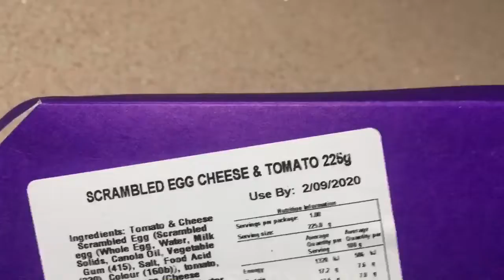Trying Airline Gate Gourmet Food Part 2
FUCKING YUMMY